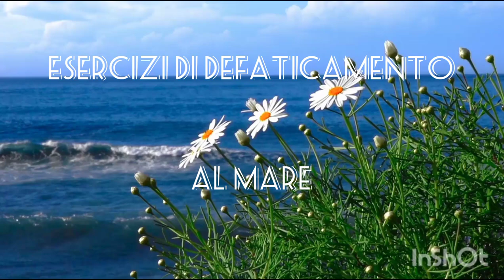Esercizi defaticanti🤗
Dopo aver completato un duro allenamento, a volte non abbiamo la motivazione per fare molto altro e un po' di stretching e proprio quello che serve😉🤗

After completing a tough workout, sometimes we just don't have the motivation to do much else and some stretching is just what it takes😉🤗

Editing:Shotcut
Link dei libri miei e di Olimpia: